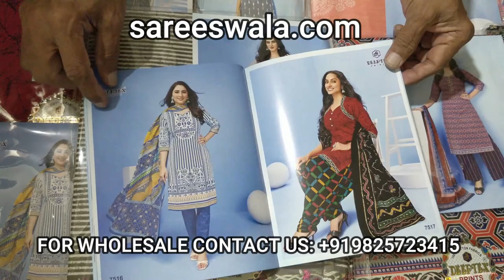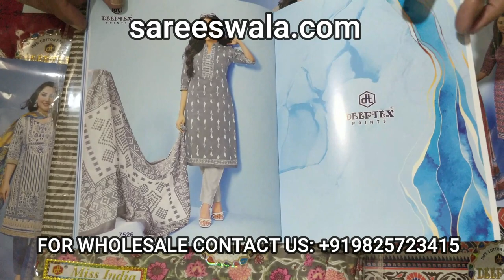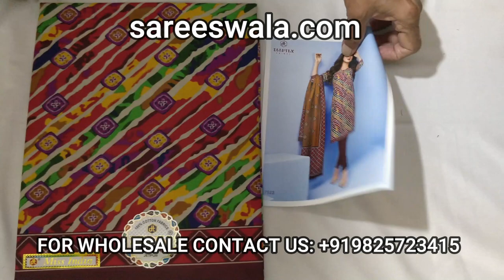Deeptex Vol 75 [Live] Get Pure Cotton Dress Materials Wholesale Here! We are Wholesaler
Get Pure Cotton Dress Materials Wholesale Here!
Looking for a wholesaler that can provide you with pure cotton dress materials? Look no further than Wholesaler. We are dedicated to providing our customers with the highest quality products at competitive prices. Whether you're looking for a few items for yourself or looking to stock your store, we have what you need.

If you are looking for a quality wholesaler of pure cotton dress materials, look no further than Wholesaler. We have been in business since 2000 and are dedicated to providing our customers with outstanding customer service and products at the lowest prices possible.

We have thousands of items in stock, so you will always find the color and pattern that you need when you come to us. We pride ourselves on our extensive selection and low prices. We constantly add new items to our inventory, so check back often for new arrivals.

Our selection of discount fabrics is continually growing, so check back often for new arrivals. We are here to help you find the perfect fabric! For your convenience, we accept most major credit cards and can arrange to finance larger projects.

We are Wholesaler
If you are looking for a wholesaler of pure cotton dress materials, look no further than us! We are a leading wholesaler of these products and can provide you with the best quality at the most competitive prices.

We have a wide range of pure cotton dress materials available for wholesale, so you are sure to find something that meets your needs. We only source the highest quality materials from trusted suppliers, so you can be confident that you are getting the best possible product.

We pride ourselves on our excellent customer service, and we will work with you to ensure that you are happy with your purchase.